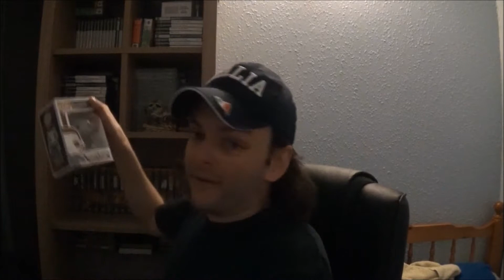Upcoming Movie Excitement & Wrestling Rant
PMDB is looking forward to his once a year cinema trip in October and rants about wrestling for a change.

2018 # 11